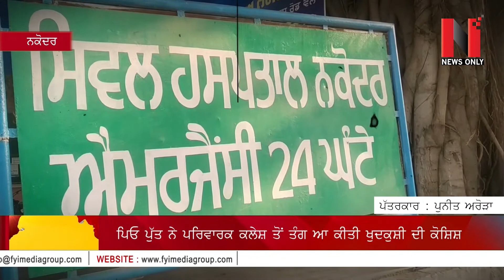University 'ਤੇ College ਦੇ ਵਿਦਿਆਰਥੀਆਂ ਲਈ ਵੱਡੀ ਖਬਰ,ਪੰਜਾਬ ਸਰਕਾਰ ਨੇ 15 JULY ਤੱਕ ਪ੍ਰੀਖਿਆਵਾਂ ਕੀਤੀਆਂ ਮੁਲਤਵੀ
ਯੂਨੀਵਰਸਿਟੀਆਂ ਅਤੇ ਕਾਲਜਾਂ ਦੇ ਵਿਦਿਆਰਥੀਆਂ ਲਈ ਵੱਡੀ ਖਬਰ
ਪੰਜਾਬ ਸਰਕਾਰ ਨੇ 15 ਜੁਲਾਈ ਤੱਕ ਪ੍ਰੀਖਿਆਵਾਂ ਕੀਤੀਆਂ ਮੁਲਤਵੀ

24 Hours News Channel
Telus

Dish Network-USA
Sling TV